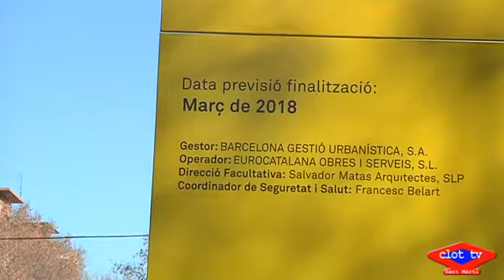2018 01 05 Obres cami Cal Isidret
Han començat les obres d’urbanització del Camí de Cal Isidret, al barri de Provençals del Poblenou. És un passatge al costat del nou complex d’equipaments que porta el mateix nom i que fins ara no estava urbanitzat. De fet, es recupera així el pas històric cap a una antiga fàbrica tèxtil que hi havia a la zona que passava just per aquest punt, per on també hi anava un ramal de la sèquia comtal.